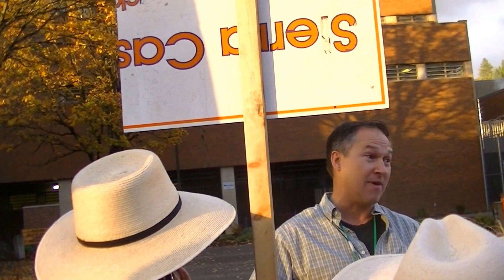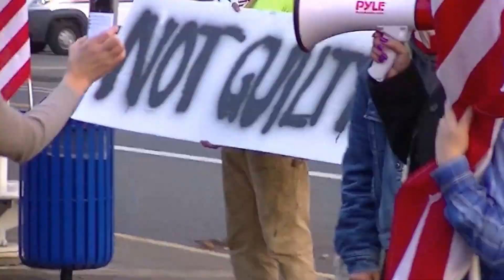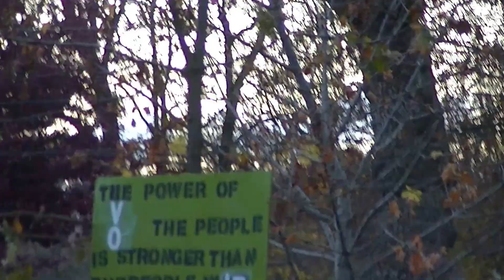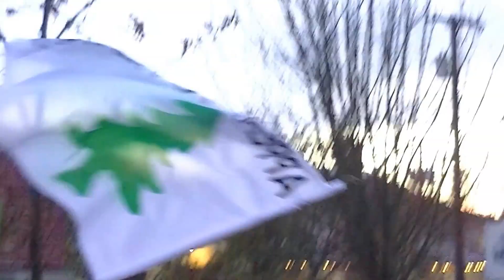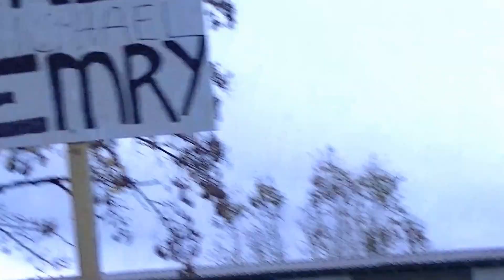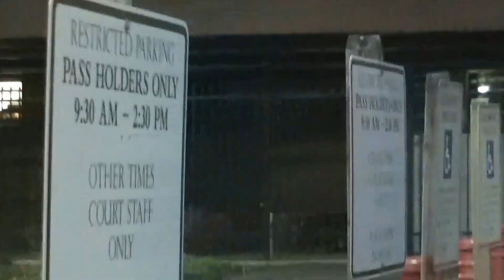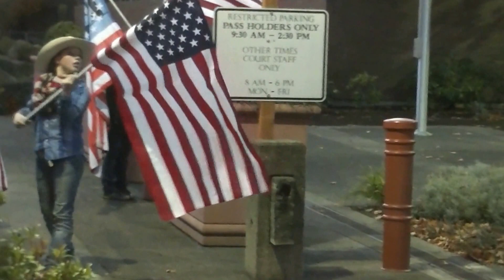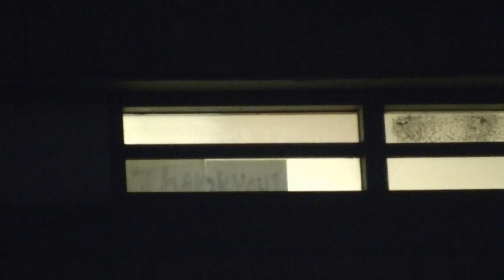Rally to Protest the Imprisonment of Michael Emry - Eugene, Oregon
Michael Emry is being held without bail in the Lane County Jail.
He will have a hearing on 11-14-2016 in the US District Court in Eugene.